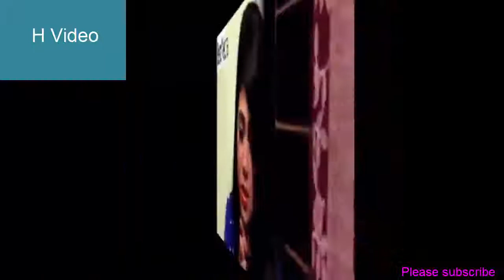অনেক স্বপ্ন নিয়ে এসেছিলাম আমি তোমারই দ্বারে | Bangla hit song | bangla song 2018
In this video everybody will hear a most popular Bangla song.
bangla song 2018 bolinai bondhu ami bhuli nai tore